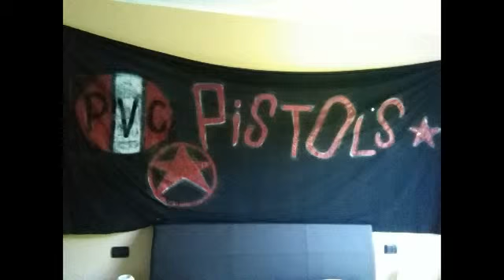mod punk and skins